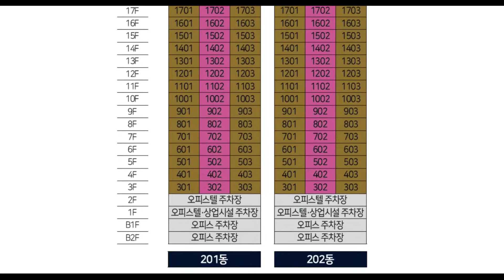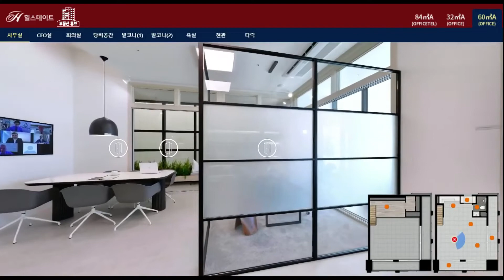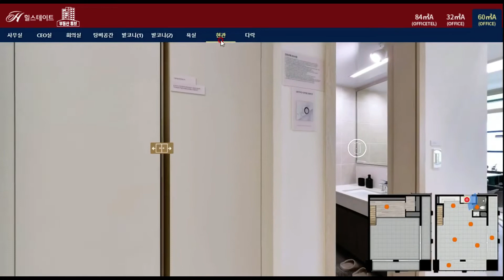힐스테이트 동탄 르센텀 60a 오피스 모델하우 부동산투자 부동산전망